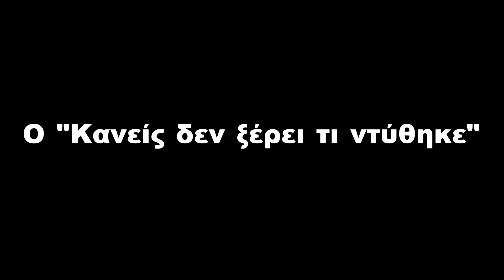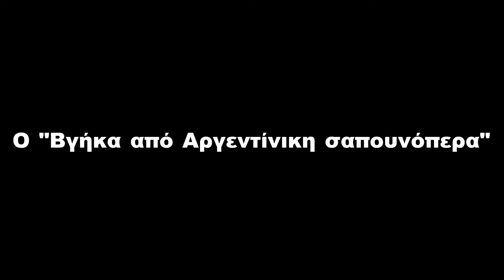Τύποι Ανθρώπων στις Απόκριες || fraoules22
Το φραουλοανέκδοτο της εβδομάδας🍓:
- Τι είναι αυτό που ζει στη θάλασσα και λέει βλακείες;
- Το σαχλαμάρι!

✓Snapchat Αντωνίας: antoniadim
✓Snapchat Κατερίνας: katerinaopy
✓Skype: fraoules22